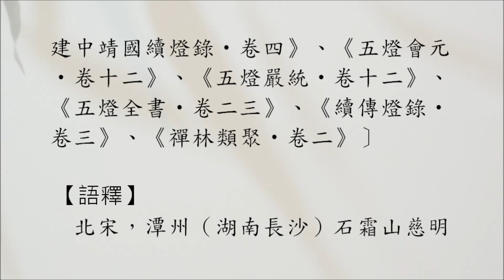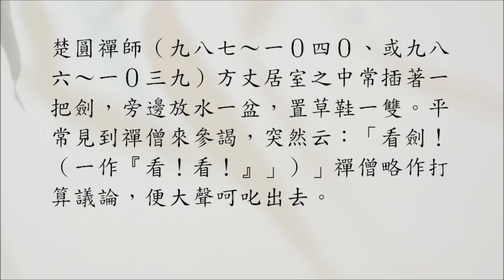禪宗公案 2756則：慈明看劍。室中常插劍一口，旁置水一盆，草鞋一緉。凡見僧參，遽曰：「看劍！」